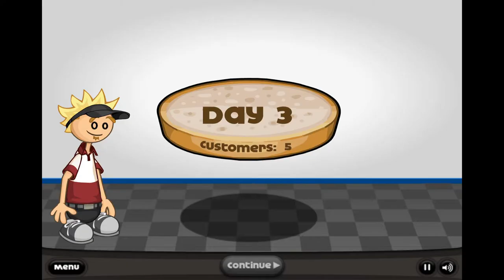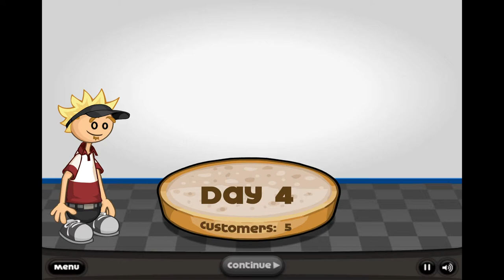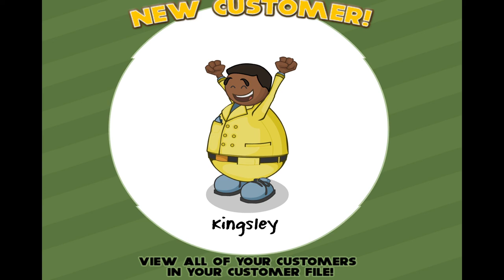Papa's Burgeria Game - Gameplay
Papa's Burgeria is a cooking game. Grab your spatula and get ready for a burger-flipping adventure! Take orders, grill patties, add toppings, and serve the burgers to all of your wacky customers. Control at each step of the burger-building process and juggle between each area of the restaurant. Use your hard-earned tips to buy restaurant upgrades and hats to wear, and you can also decorate your lobby with furniture and posters from the Furniture Shop.